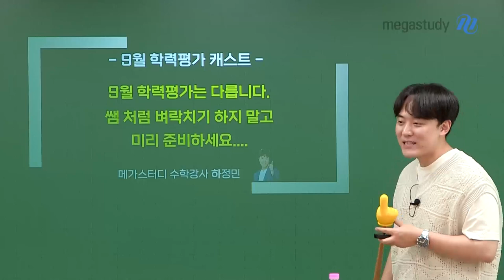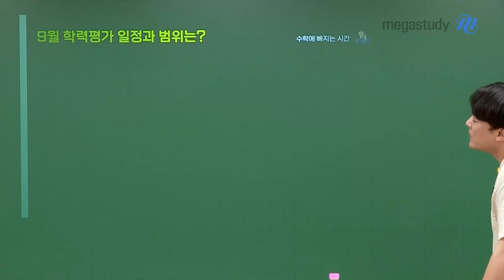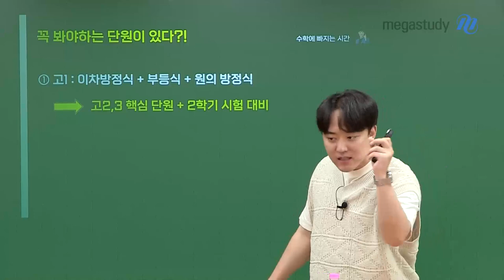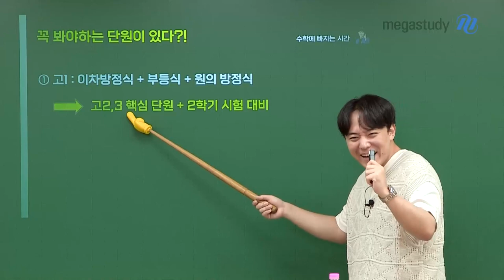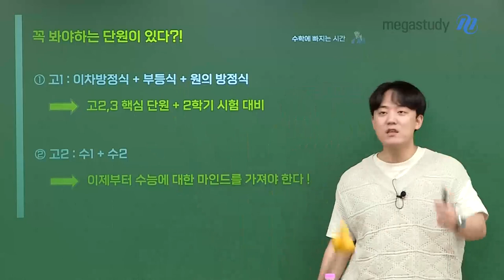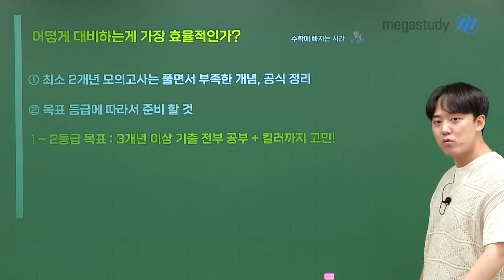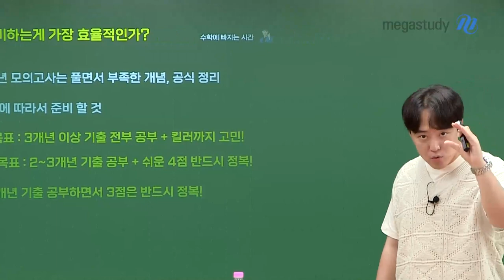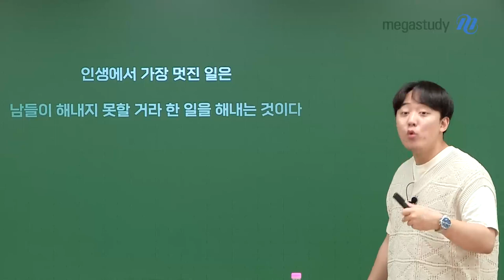[메가스터디] 수학 하정민쌤 - 9월 학력평가는 다릅니다. 미리 준비하세요!!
9월 학력평가는 벼락치기하지말고 미리 준비합시다!

9월 학력평가는 3월, 6월 학평과는 조금 결이 다릅니다.
3월, 6월 잘 준비하지 않았었어도 9월, 11월 학평은 준비해야합니다!!

왜 그런지 샘이 이유를 알려주겠습니다😎
또 우리 친구들이 어떻게 공부하면 좋을지 등급별로 나눠서 알려줄께요~

3주 남은 기간 동안 열심히 준비해서 목표 등급 쟁취합시다!